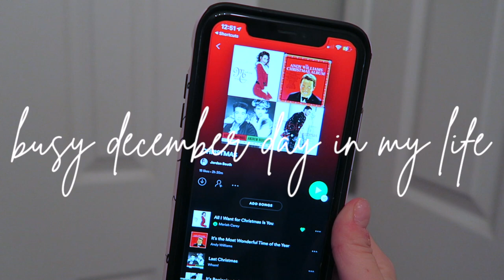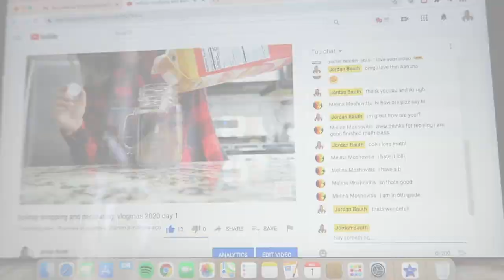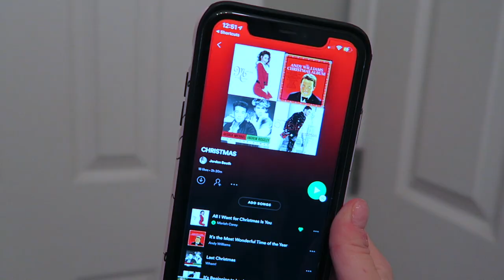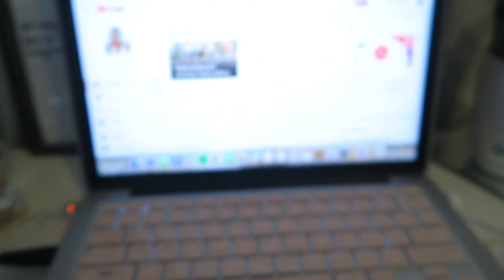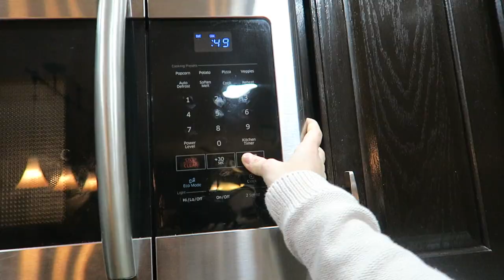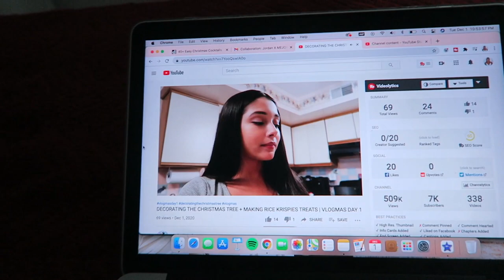december day in my life: first snowfall, yummy coffee recipe, workout, etc! | vlogmas 2020 day 5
come along with me for a very productive December day in my life! Vlogmas is my fav time of year, and I hope you are all enjoying the content I'm producing as I am working on it all day everyday!

xoxo
jordan